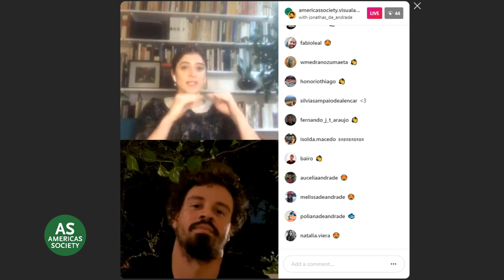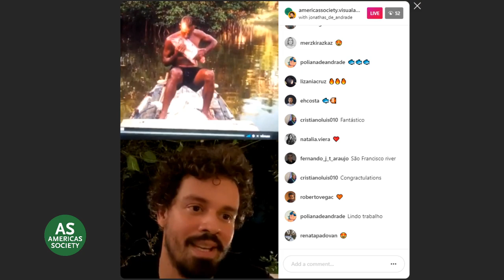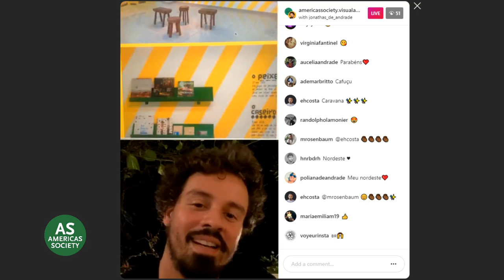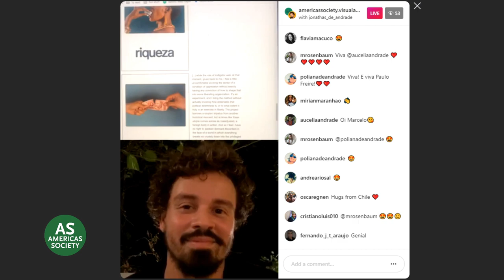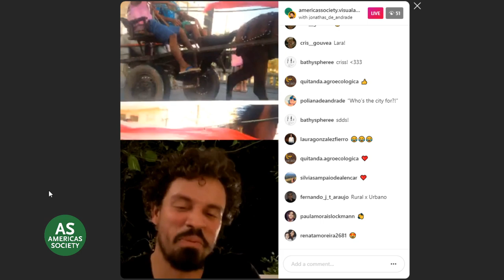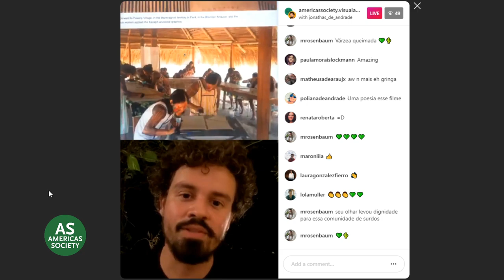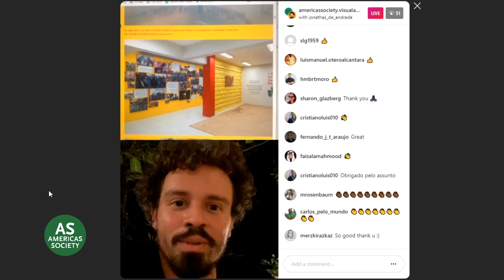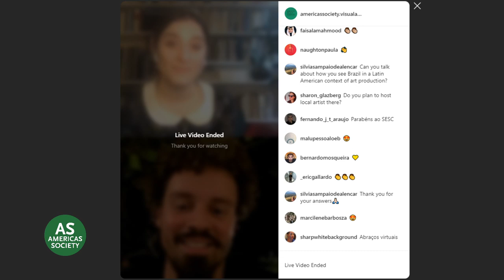In the Studio: Jonathas de Andrade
Watch Jonathas de Andrede in conversation with Aimé Iglesias Lukin, director and chief curator of Visual Arts at Americas Society.

Join us live on Instagram with @americassociety.visualarts
from your cell phone, or watch here, for a series of remote visits to artists' studios to bring Americas Society's Visual Arts public programs to your home. Every Wednesday and Friday this month, contemporary artists will dialogue with our Visual Arts department about their work and practice.

About the artist:
onathas de Andrade (Maceió, 1982) lives in Recife, Brazil. He works with installations, videos and photo research. His work has been exhibited in the Guggenheim, New York; 11th Dakar Biennial, Senegal; 12e Biennale de Lyon; 2nd New Museum Triennial, New York; 12th Istanbul Biennial; 29th Bienal de São Paulo; 7th Bienal do Mercosul (Porto Alegre); 32 Panorama da Arte Brasileira (MAM-São Paulo); Cite des Arts, Paris; Galeria Vermelho (São Paulo); Stedelijk Museum, Amsterdam; SculptureCenter, Long Island City; Gdańsk City Gallery, Gdańsk, Poland; CCA Wattis Institute for Contemporary Art, San Francisco; Casa de Vidro e SESC Pompéia, São Paulo; and the Museum of Contemporary Art, Chicago. He has had residencies at Darat Al Funun, Amman, Jordan;  Gasworks, London; and Townhouse Gallery, Cairo / Made in Mirrors Foundation. His prizes include the Future Generation Prize (Special Prize), Prêmio Marcantônio Vilaça (award), and Prêmio PIPA (Finalist 2011).